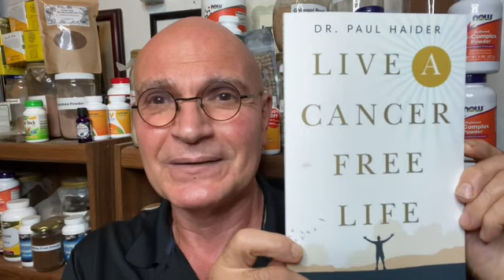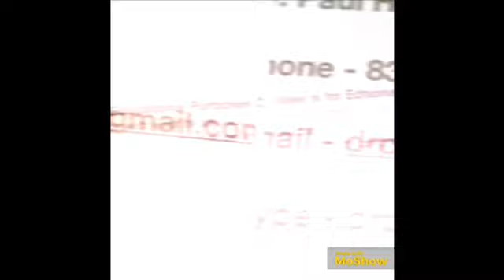California Poppy Seed - Sleep Well Without Pain - No Side-Effects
Eschscholzia californica or California Poppy helps with sleep, pain, mood, anxiety, depression, insomnia, much more with No Side-Effects.
Watch My Video to Find Out Everything

I Have the #1 Herbal Channel on Youtube
Many Blessings to Everyone!
Dr. Paul Haider - Master Herbalist

Please watch the video adds - it brings a little bit of income to my wife and I - Thank You

Feel Free to Share – This information is meant to get you started so you can do more research on your own… dig a little deeper and find what works for you. This article is for educational purposes only, I strongly recommend that you seek advice from your own GP, private doctor, or medical specialist for any ailment, illness, or medical condition.. this article not meant to be a scientific analysis in any way, shape, or form. This forum is for positive uplifting thoughts and ideas… please keep your thoughts and comments positive, loving, and kind.

Dr. Paul Haider – Master Herbalist and Spiritual Teacher for over 30 years, helping people to recover and feel healthy. You can also find Dr. Haider on FB under Dr. Paul Haider, Healing Herbs, – feel free to connect with him anytime.